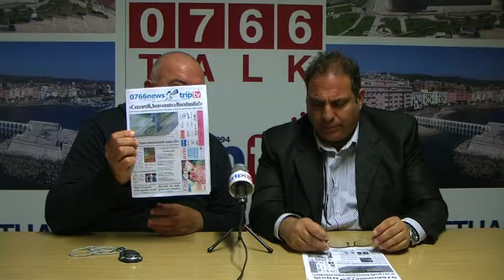Question Time: referendum costituzionale con Ivano Iacomelli